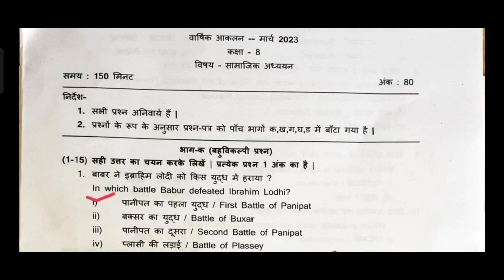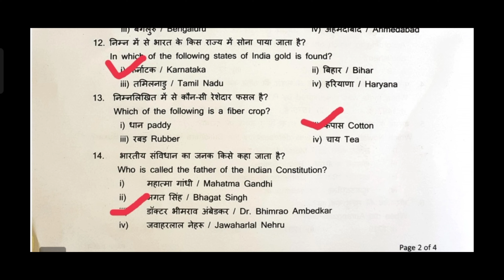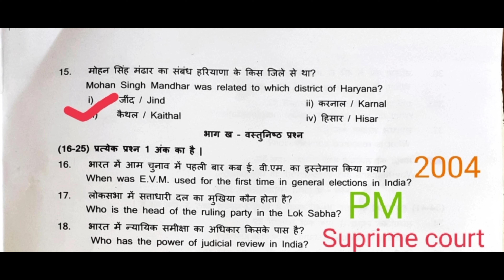HBSE Class 8 Social Science | Answer Key 17 March 2023 | Haryana Board Solution | With Accuracy